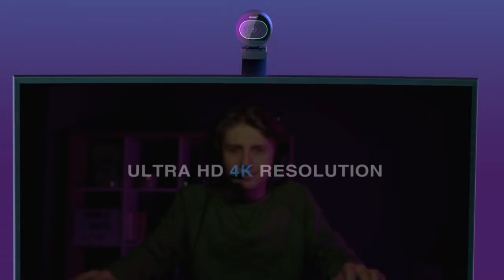#29|🔵$66-Webcam EMEET S600 quay video 4K 1080P 60 FPS,Tự Động Lấy Nét,Phát Trực Tuyến,Tripod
Clickbuy on Website Qatashop
Webcam EMEET S600 quay video 4K 1080P 60 FPS,Tự Động Lấy Nét,Phát Trực Tuyến Livestream,Streaming,tốc độ quay 60 hình trên giây, lấy nét tự động 300ms với công nghệ TOF hàng đầu trong ngành của EMEET, 2 mic thu âm kép,giúp thu âm tốt hơn và giảm tiếng ồn xung quanh,sử dụng USB 3.0,webcam có chức năng bảo vệ khi dùng phần mềm emmetlink,khả năng tương thích mạnh mẽ đa ứng dụng,ngoài ra hộp sản phẩm còn có đi kèm tripod,giúp webcam cố định và quay mọi góc bạn muốn,sản phẩm được đánh giá cao trên ali,xem thêm thông tin chi tiết trên website
4K Webcam 1080P 60FPS Autofocus Streaming Web Camera EMEET S600 Living Stream Camera With Mics&Privacy Cover for Tiktok/YouTube